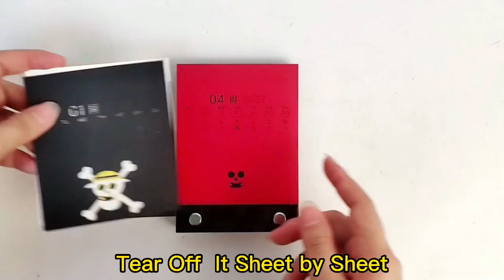Pirate King Memo Pad#Pirate King#3dmemopad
【Paper Qty】58pcs
【Size】1.8*9*12.3cm
【Net Weight】152.4G
【Total Weight】 214.2G